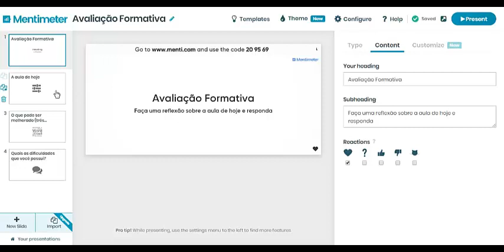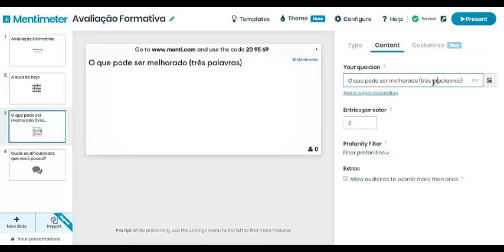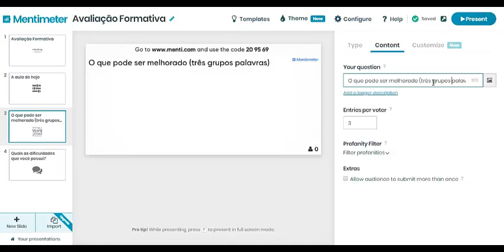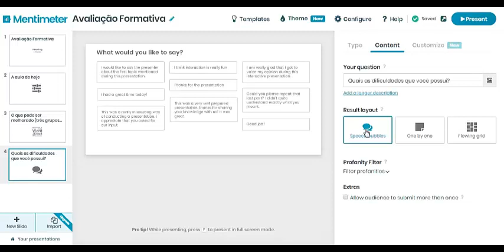Módulo_6_Episódio_4_Ferramentas_Tecnológicas_ Mentimeter como_elaborar_avaliação_formativa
Neste vídeo é apresentado de forma detalhada como criar uma avaliação formativa utilizando o aplicativo de avaliação imediata chamado Mentimeter. É apresentado como elaborar questões dentro do aplicativo, os diferentes tipos de questões existentes, a apresentação dos resultados e os procedimentos básicos para a criação das questões e como fazer a publicação para quem será avaliado. Tutorial para uso do Mentimeter como instrumento de avaliação formativa